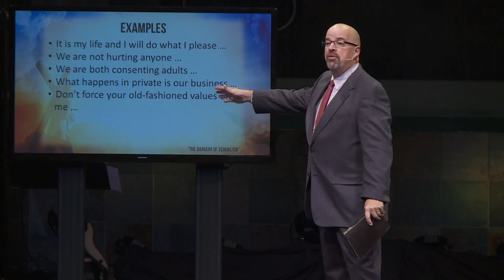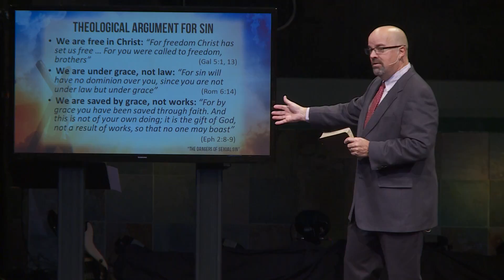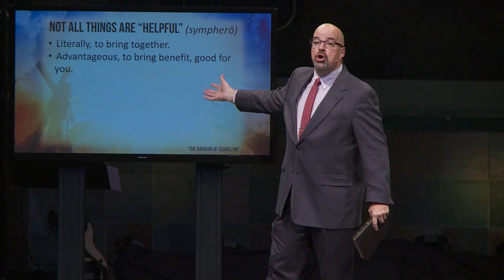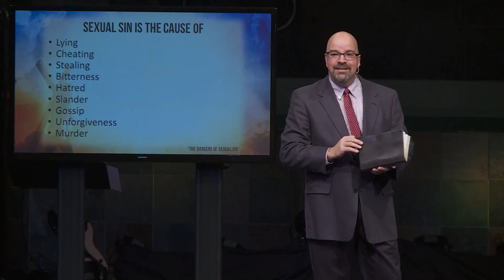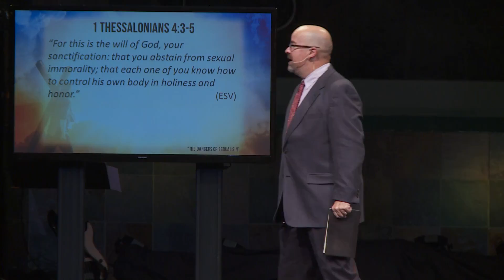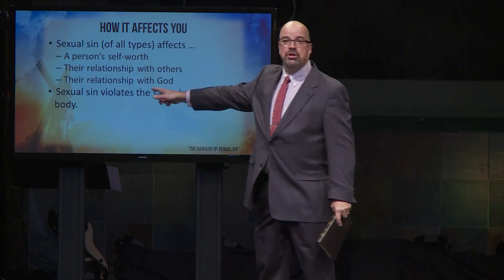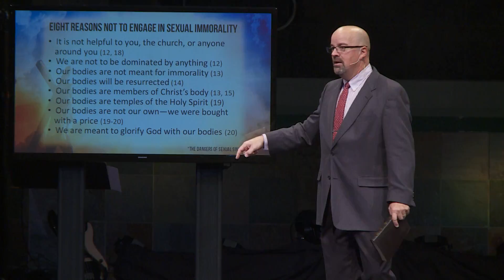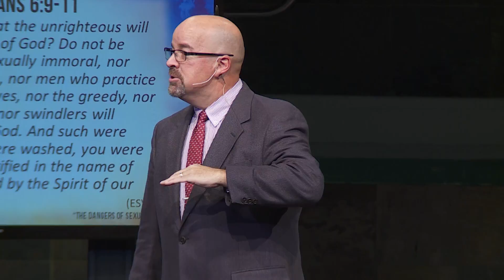The Dangers of Sexual Sin